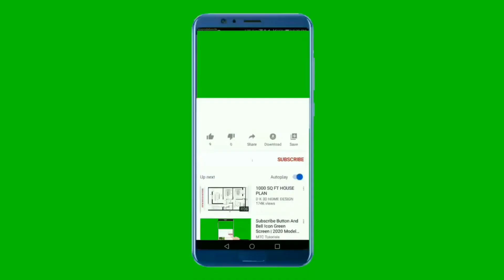How to increase the height of a child| height increasing tips|Treatment for short height.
For increasing the height of your child follow these steps.
Improve balanced diet.
Play games.
Proper sleep .
Hanging and stretching exercises.
Sun exposure for vitamin D.